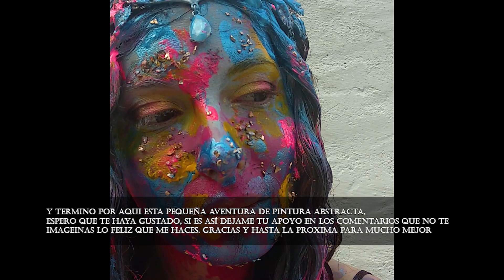Video Random - Makeup abstracto + historia como estudie fotografía y entre en el mundidllo TFCD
Muy buenas mis artistas, hoy os dejo el vídeo más random de mi canal jajaja básicamente en el os cuento como estudie fotografía mientra me pinto con pinturas acrílicas y acuacolores. Al estilo pintura abstracta.